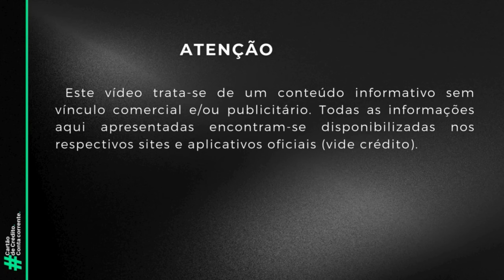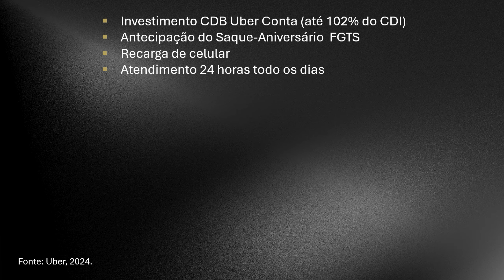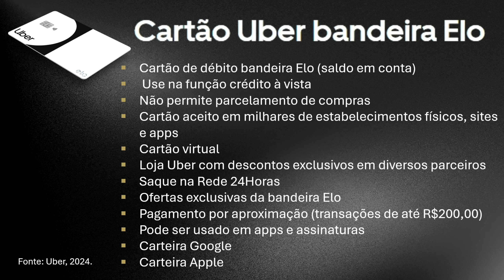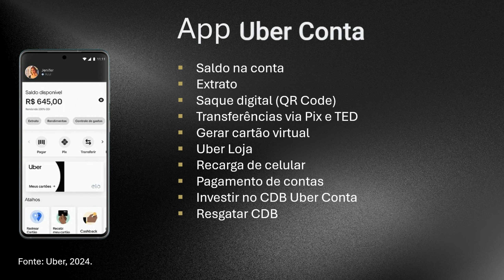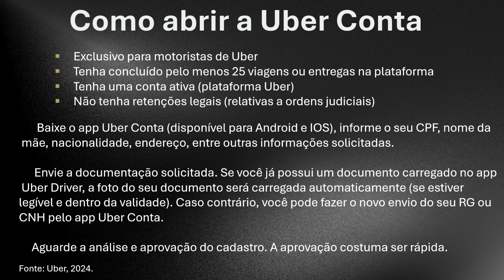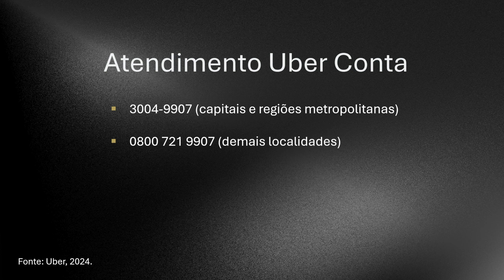Conta Digital UBER (Uber Conta by Digio) 🚘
➡ UBER CONTA:
  A Uber Conta Digital by Digio é um produto exclusivo pensado para motoristas parceiros da Uber, oferecendo uma experiência bancária completa e personalizada. Com ela, você pode receber seus ganhos de forma instantânea, sem burocracia.

  Operada pelo banco Digio, uma fintech do grupo Bradesco, a conta é segura e traz diversas funcionalidades práticas, como transferências via TED e Pix, além de pagamentos de boletos diretamente pelo aplicativo.

  Um dos destaques é o cartão de débito com bandeira Elo, que permite saques em caixas eletrônicos e via QR Code, e ainda oferece até 10% de cashback ao abastecer em postos da rede Ipiranga. A Uber Conta também inclui vantagens como descontos de até 90% em lojas parceiras e a adesão ao adesivo Veloe para pedágios e estacionamentos. Para os interessados em crédito, há opções de crédito pessoal e antecipação do Saque-Aniversário do FGTS.

  Além disso, a Uber Conta facilita investimentos com o CDB exclusivo, que pode render até 102% do CDI, e oferece serviços como recarga de celular e atendimento 24 horas, todos os dias. É uma solução robusta que alia praticidade e benefícios, ideal para quem busca otimizar a gestão financeira e aproveitar vantagens exclusivas no dia a dia.

➡  CARTÃO UBER:
    O Cartão Uber Elo é uma solução prática e moderna para quem busca facilidade e economia no dia a dia. Com a bandeira Elo, o cartão é emitido na função débito e funciona com o saldo disponível em conta, mas também pode ser utilizado na função crédito à vista, ideal para compras simples e rápidas.

     Apesar de não permitir parcelamento, é amplamente aceito em milhares de estabelecimentos físicos, lojas online e aplicativos. Além disso, você conta com um cartão virtual para maior segurança em suas transações digitais.
    Outro diferencial é o acesso a benefícios exclusivos, como descontos na Loja Uber e vantagens nos parceiros da bandeira Elo.

Para quem valoriza conveniência, o cartão permite saques na Rede 24Horas e pagamentos por aproximação em compras de até R$200,00. Ele também é compatível com as carteiras digitais Google e Apple, tornando ainda mais fácil gerenciar suas compras em apps e assinaturas.

Com o Cartão Uber Elo, você tem tecnologia, praticidade e vantagens exclusivas em um só lugar!

➡  CDB UBER CONTA:
      A Uber Conta oferece um CDB  (título pós-fixado) exclusivo para os motoristas parceiros, cujo  rendimento é de até 102%do CDI, rendimento acima da caderneta de poupança, e que pode ser sacado  a qualquer momento. Seu risco é considerado muito baixo e garantido pelo Fundo Garantidor de crédito (FGC).

   O Certificado de Depósito Bancário (CDB) é um dos títulos de investimentos mais populares entre quem tem um perfil mais conservador.  Uma maneira inteligente de investir com segurança e liquidez diária.

➡  APP UBER CONTA:
     No App Uber Conta, disponível para celulares Android e IOS, é possível ter informações de : Saldo na conta; Extrato; Saque digital (QR Code); Transferências via Pix e TED; Gerar cartão virtual; Uber Loja; Recarga de celular; Pagamento de contas; Investir no CDB Uber Conta;
Resgatar CDB e muito mais.

➡  COMO ABRIR A UBER CONTA:
 Exclusivo para motoristas de Uber
Tenha concluído pelo menos 25 viagens ou entregas na plataforma
Tenha uma conta ativa (plataforma Uber)
 Não tenha retenções legais (relativas a ordens judiciais)

       Baixe o app Uber Conta (disponível para Android e IOS), informe o seu CPF, nome da
 mãe, nacionalidade, endereço, entre outras informações solicitadas.

    Envie a documentação solicitada. Se você já possui um documento carregado no app
 Uber Driver, a foto do seu documento será carregada automaticamente (se estiver legível e dentro da validade). Caso contrário, você pode fazer o novo envio do seu RG ou CNH pelo app Uber Conta.
 Aguarde a análise e aprovação do cadastro. A aprovação costuma ser rápida.

➡ ATENDIMENTO UBER CONTA:
  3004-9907 (capitais e regiões metropolitanas) ou 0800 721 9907 (demais localidades)

   Fonte: Uber, 2024.

00:00 Uber Conta
00:17 Uber Conta como funciona
01:35 Cartão Uber Elo
03:01 CDB Uber Conta
03:49 App Uber Conta
04:28 Como abrir Uber Conta Digio
05:46 Uber Conta digital Digio telefone

 Aproveite para se inscrever e ficar por dentro das novidades relacionadas a cartões de crédito e conta corrente.